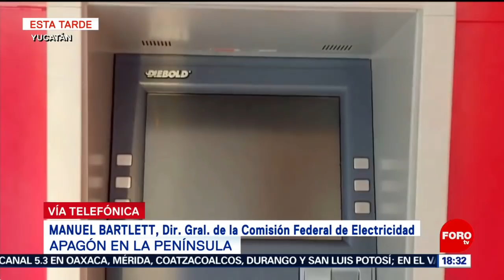Apagón en Yucatán; quemazón en el campo: Manuel Bartlett - Las Noticias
El suministro eléctrico en la Península de Yucatán se vio afectado por la quema de un campo de labranza, porque derritieron los cables; Manuel Bartlett director de CFE, señaló que el servicio quedará restablecido en pocas horas.